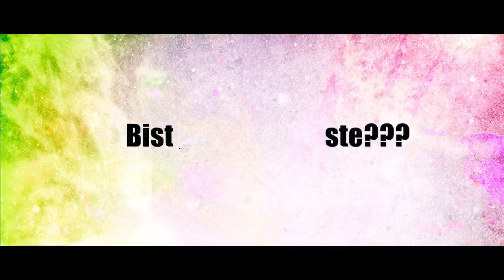VDSIS - SCHLAGADER (Von der Strasse ins Studio) // YEGEDA BEATS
Credits:

Regie: Timm Fütterer
Schnitt & Farbkorrektur: Timm Fütterer
Kamera: Dennis Steib
Produktionsleitung: Timm Fütterer
Organisation: Timm Fütterer

Idee: Timm Fütterer

Song
Aufnahme: Timm Fütterer
Beat: Yegeda BEats
Mix/Master: Julian Kesten